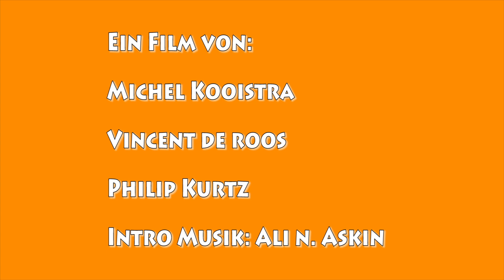Oranje Berlin | Kinderzimmerfussball Folge 7 "Zurück auf dem Platz"